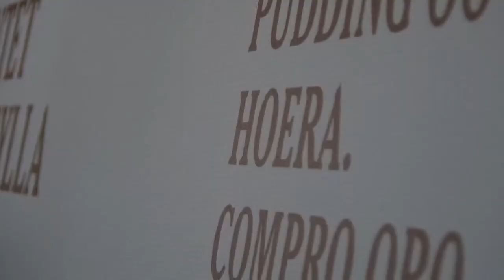STORM! in Oostende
STORM! is een project van het kunstencentrum Vrijstaat O in Oostende. Het overspoelt de kuststad met jazz. Concerten, lezingen, films… BILL bezocht een van de -rustige- optredens in de bibliotheek van Oostende: de muziekgroep Hoera.